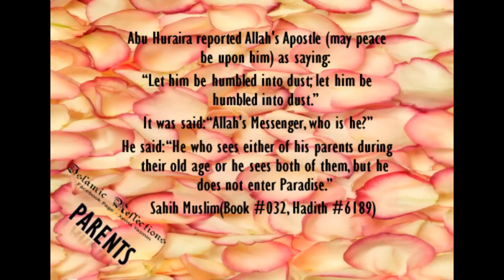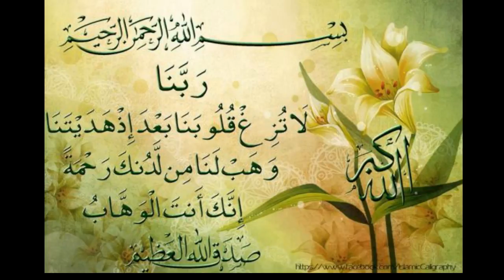Cure for Lumps on the hand [Pashto]